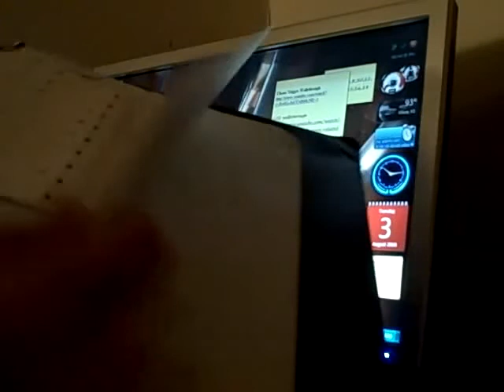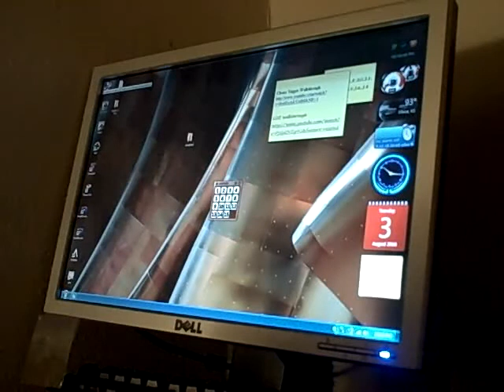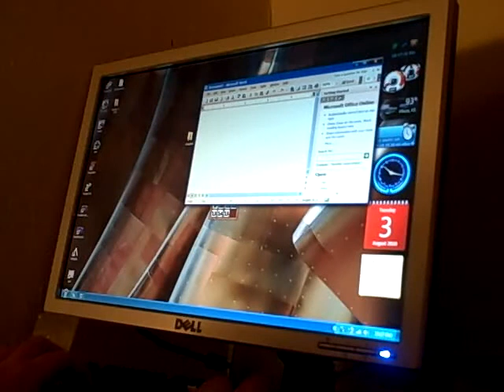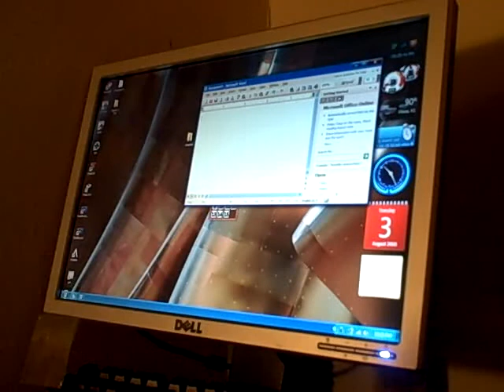"Finding Her" Script: Page 1&2 (rough draft)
the first leaked video about my game!
the first 2 pages of the rough draft...